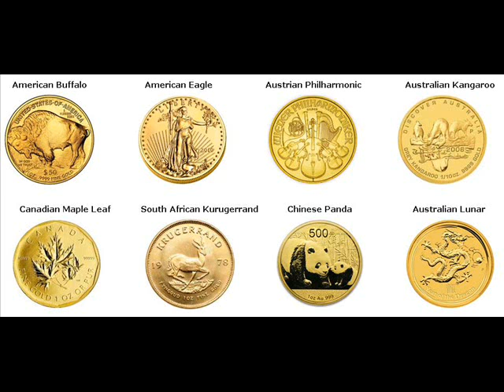Rare Gold Coins For Sale Leslie Missouri